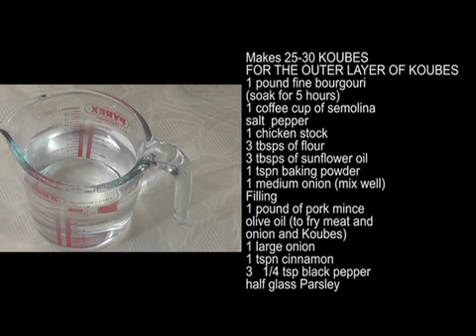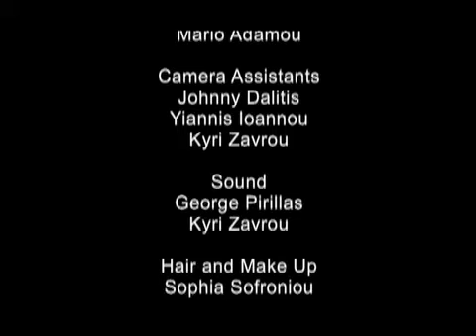Yiayia Show Me How To Cook- Episode 4: Koubes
4th Episode: 19th October

This week we meet Yiayia Despo from Akanthou in Cyprus, who shows us Koubes, a well known Cypriot snack. Contestants Maria and Ped take on the challenge of repeating Yiayia's recipe, but how will they cope with such a hard dish? After leaving them to their own devices Yiayia returns to taste each attempt and select her favourite Kouba and choose a winner.
Presented by Kay Pirillas
Produced by Kay Pirillas, Elena Karathanasi, Johnny Dalitis